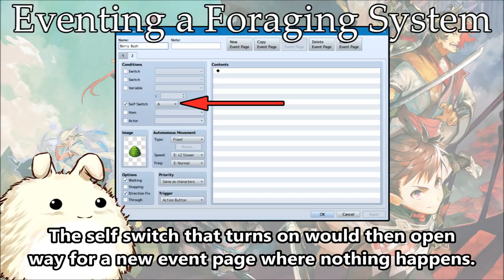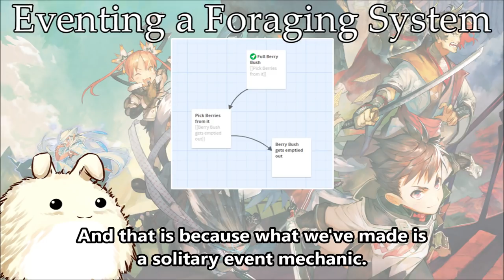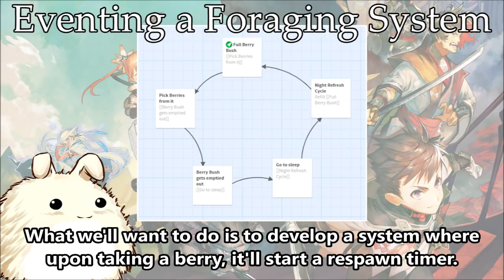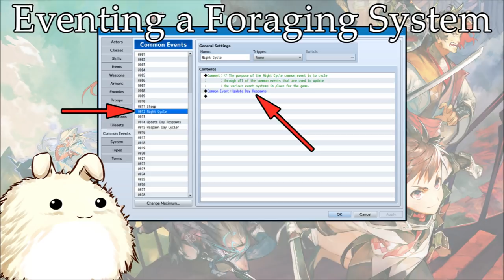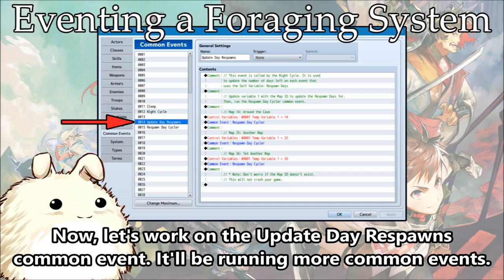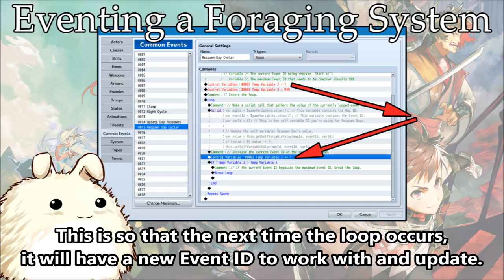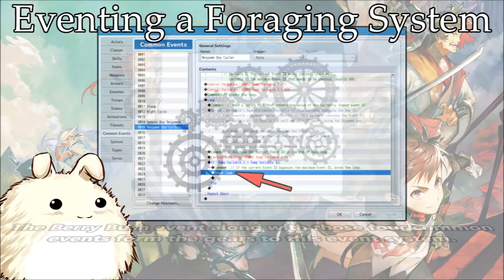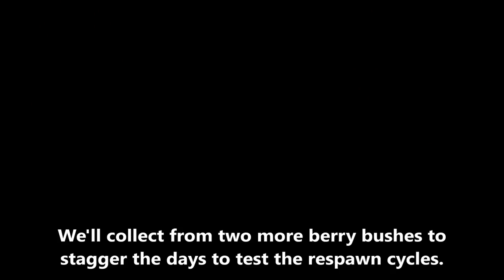Eventing a Foraging System - RPG Maker MV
Eventing a foraging system might sound pretty basic at first. Just make an event where you can grab some berries from a bush, turn on a self switch, and then call it a day. But once you've decided to give them the ability to respawn after a number of days, it suddenly becomes a lot more complex. This tutorial video will cover how to create a foraging system complete with respawning from the ground up!